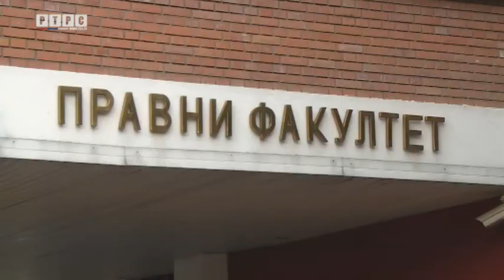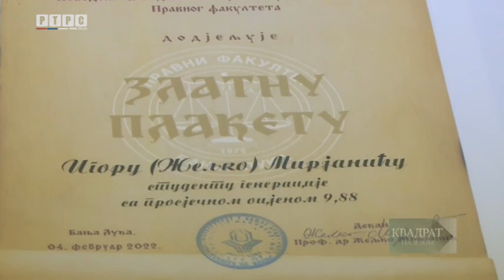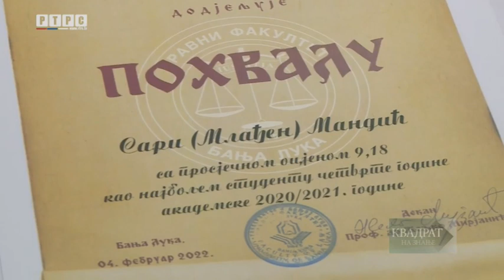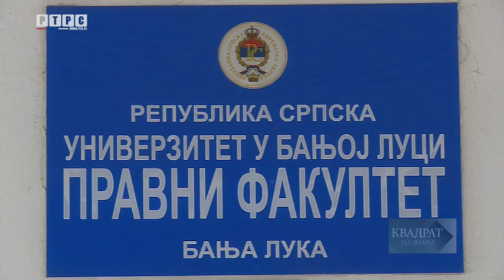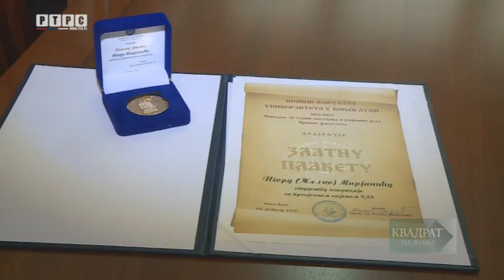Najbolji studenti Pravnog fakulteta Univerziteta u Banjaluci